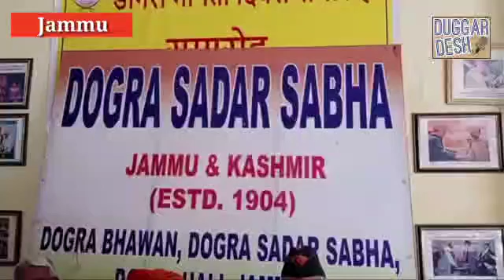Dogra Sadar Sabha holds press Conference regarding current situation in J&K UT